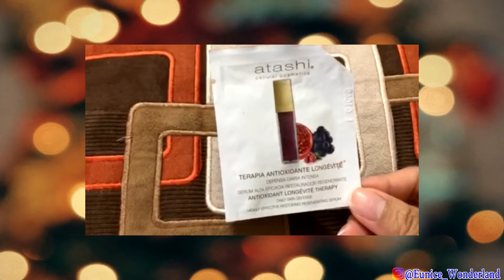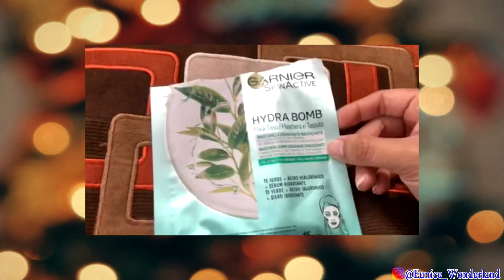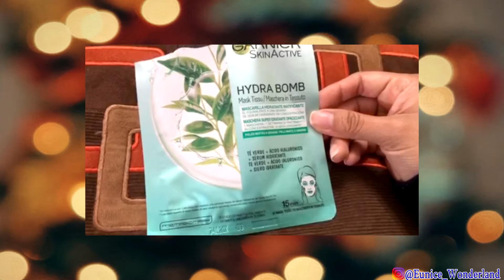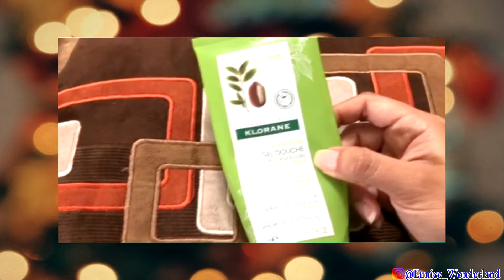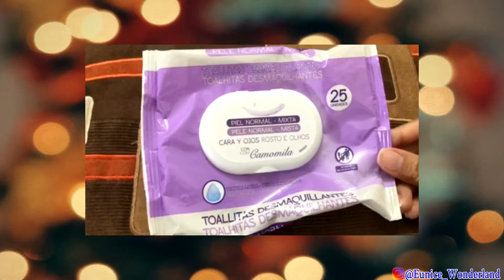PRODUCTOS TERMINADOS #2 - 2020 con Mucho maquillaje, cabello, Cuidado de Piel + RESEÑA 100% HONESTA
Dudas, sugerencias o reclamos en la sección de comentarios jajajaja

ENLACES A PRODUCTOS TERMINADOS POR ORDEN DE APARICIÓN
*  NATURA EKOS
* CREMA HIDRATANTE MANOS MERCADONA
* BÁLSAMO DESMAQUILLANTE SKIN EXPERT
* PESTAÑAS PRIMARK
* EVOK RIZADOR DE PESTAÑAS
* ATASHI
* MASCARILLA GARNIER HIDRA BOMB
* PRODUCTOS DE ALCAMPO COSMIA
* ESPONJA REAL TECHNIQUES
* BLANCREME PARIS
* KLORANE GEL DE DUCHA
* ETC